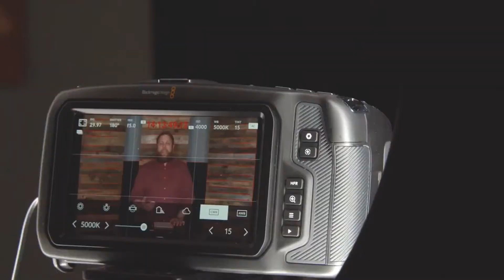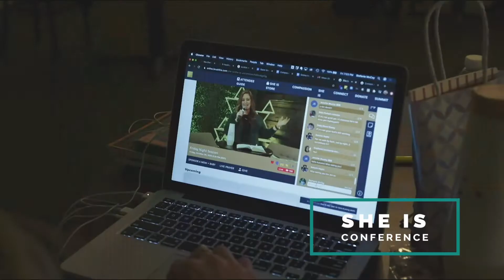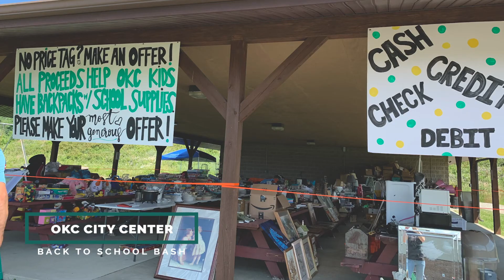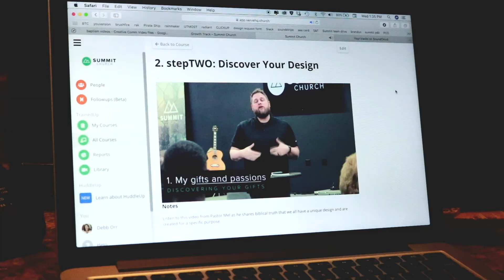2020 Year End Review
summitpa.church